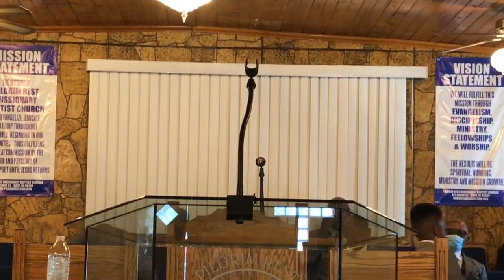5-30-21 Pilgrim Rest M.B. Church, Gary, IN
Morning sermon entitled "Keep On Preaching" preached by Pastor Ronald Covington)of New Friendship Missionary Baptist Church, Indianapolis, IN) on Sunday, May 30, 2021 at Pilgrim Rest Missionary Baptist Church, Gary IN.